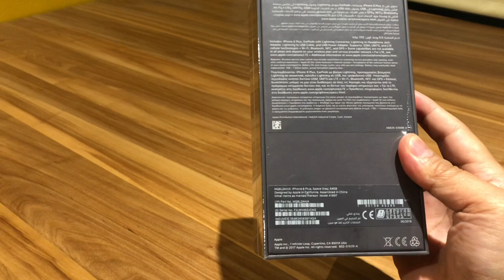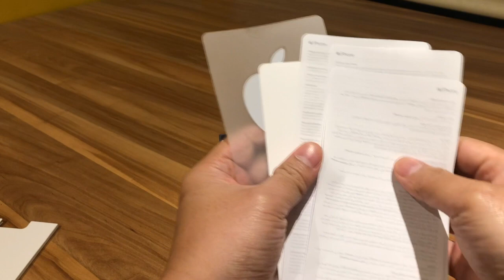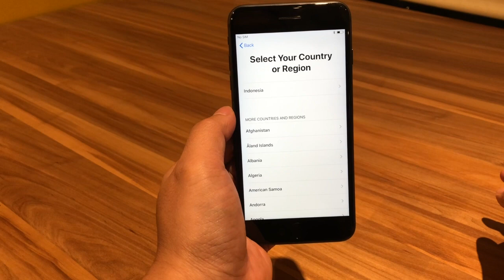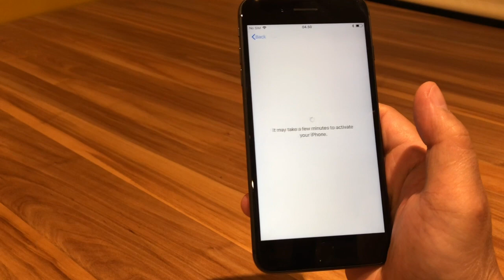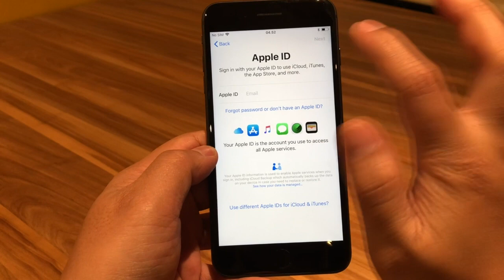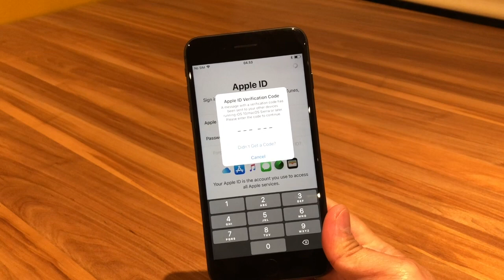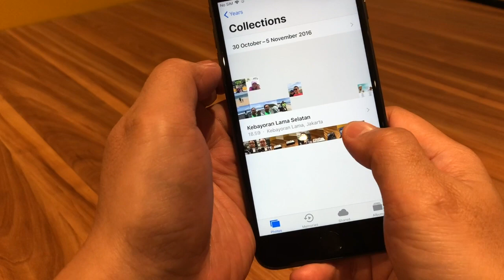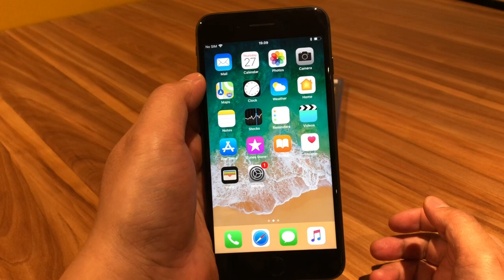Unboxing | iPhone 8 Plus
Video ini bertujuan untuk melihat isi dalam kemasan kardus pembelian iPhone 8 Plus. Dengan mengetahui segala sesuatunya diharapkan kita sudah tidak mau untuk membeli barangnya eh.

Salam Damai Youtuber.